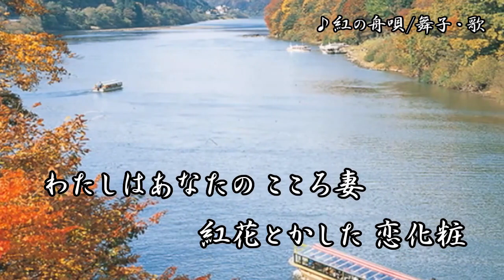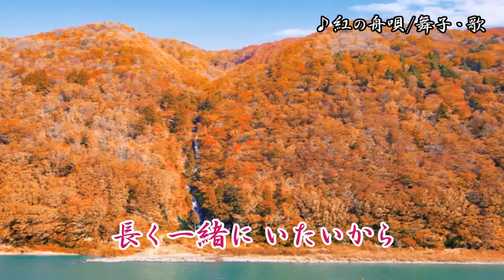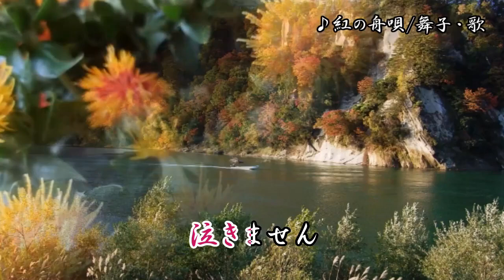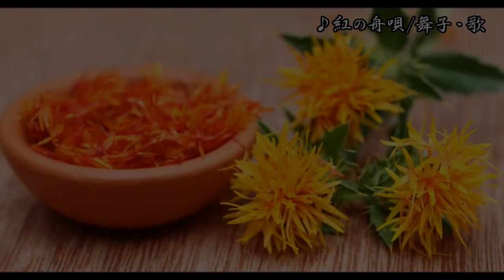紅の舟唄/北見恭子 舞子・歌